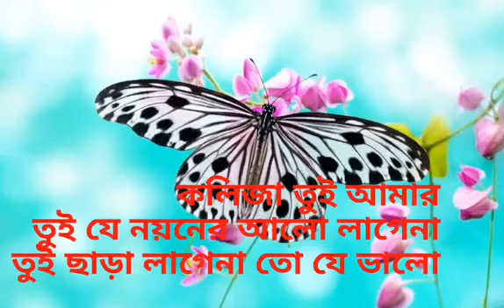Non Stop Love Mashup 💚 Best Mashup of Arijit Singh, Jubin Nautiyal, BPraak 💚Atif Aslam 💚 Neha Kakkar